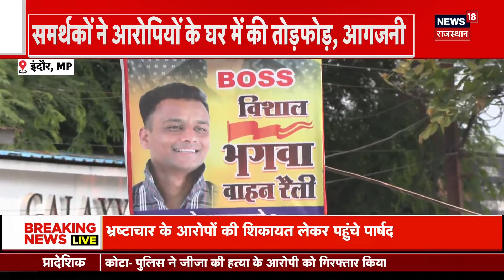Karnataka Sex Scandal : प्रज्वल रेवन्ना का MLC भाई Suraj Revanna गिरफ्‍तार | Breaking News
प्रज्वल रेवन्ना के भाई सूरज रेवन्ना भी गिरफ्तार हो चुके हैं। एक यवक ने आरोप लगाया था कि सूरज ने 16 जून को उसके साथ कुकर्म किया था।  Rajasthan News | राजस्थान समाचार | Latest Hindi News | n18oc_rajasthan